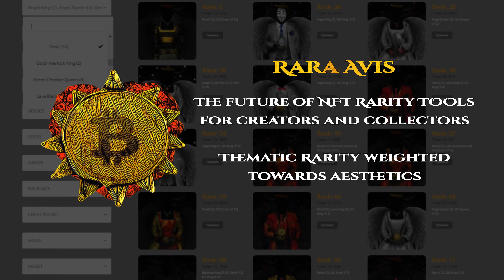Eternal Royals NFT Art Project Royal Perks to ownership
Welcome, all to the Eternal Royals, an NFT collection of 9,224 unique Kings and Queens with a focus on bridging digital assets and ownership to high-quality physical items.

* Each Royal's NFT in the collection comes with the option to purchase a 1 of 1 30x40" canvas print with Smart Seal authentication
* Royal Canvas Art Drops
* Full Commercial Digital Derivative Rights
* Virtual Events (Easter Egg Hunts, Poker games, Derivative Contests, Collaborations, and more)
*Live Events (Miami, L.A., NYC, and S.D so far!)
*Rara Avis rarity platform
*Print Collaboration (Chance to earn money off print resales of your NFT's)
*Royal Realms (Compete as a team or individual to unlock exclusive prizes)
*Merch Premium exclusive merch
*Pre-sale Lists for future characters and collaborations